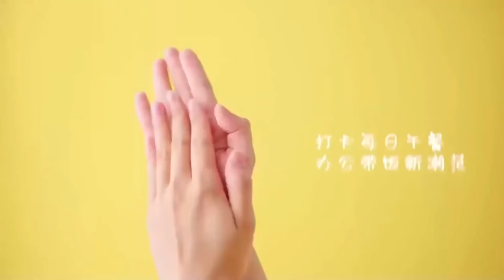Lovely waterless electric lunch box